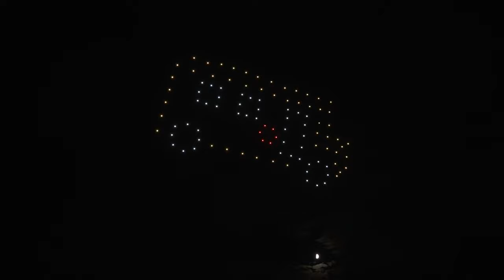Camp IHC - CRAZY DRONE SHOW for Olympic Breakout!! [2022]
We broke out the Camp IHC 2022 Olympics with an Incredible DRONE SHOW!